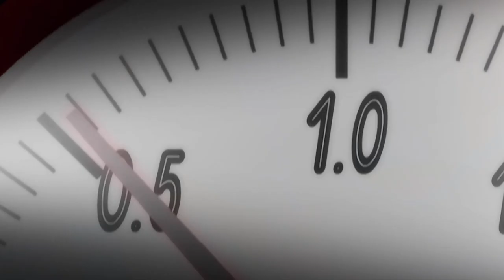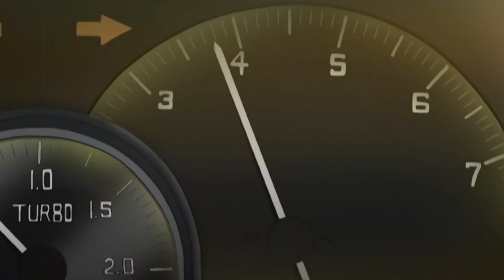INITIAL D - FD3S VS AE86 (Wataru) [HIGH QUALITY]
From Initial D Fourth Stage ep.12-13
Songs:
What You Need  - Manuel
Wild Reputation 2005  - Dave Rodgers
I Wanna Be The Night  - Chris T.